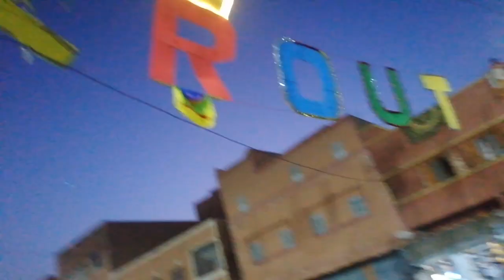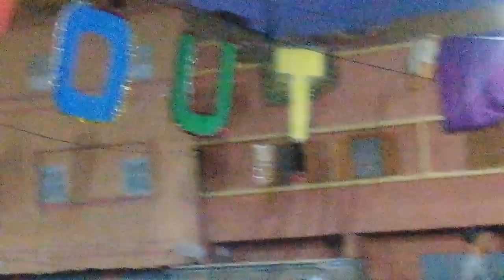كرنفال بوجلود بيلماون# ثاني أيام العيد مباشرة من امنتانوت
كرنفال بوجلود بيلماون اكدير اليوم
طقوس بيلماون
احتفالات امازيغية في أيام العيد
كرنفال_ بوجلود بيلماون الدشيرة_اليوم
كرنفال_بيلماون
بوجلود_امنتانوت
بوجلود_الدشيرة
بوجلود_اكادير
بوجلود_سلا
بوجلود_تارودانت
بوجلود_تزنيت
بوجلود_الصويرة
بوجلود دشيرة كرنفال بوجلود الدشيرة اكادير_اليوم